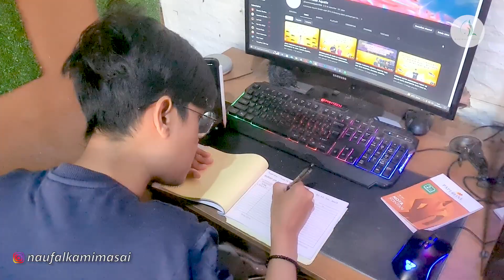KIRIMAN RUTIN CORYDORAS PANDA KE EKSPORTIR IKAN HIAS DI BANDUNG! TIAP MINGGU SELALU ADA PERMINTAAN!!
Jumpa lagi nih gass di channel Kamimasai Aquatic, Kali ini kita mau kirim ikan corydoras panda yang rutin mingguan ke salah satu eksportir ikan hias di Bandung.
Selamat menyaksikan gass!!!

Juga follow ig Kamimasai Aquatic plants and desain only